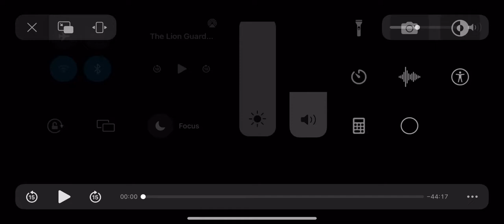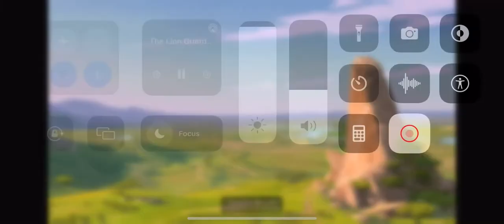Lion guard: S1 EP1 part 1